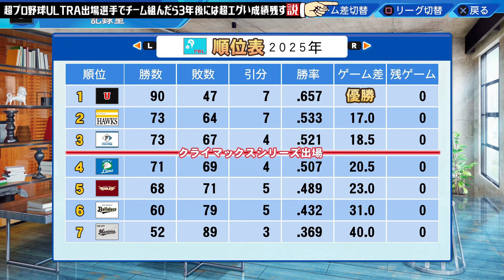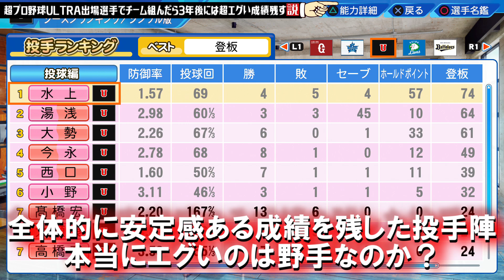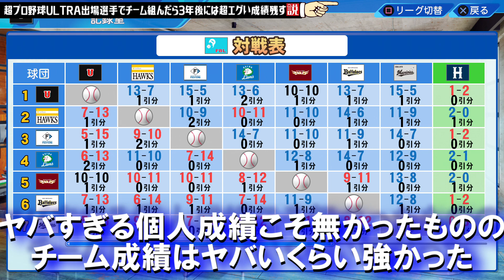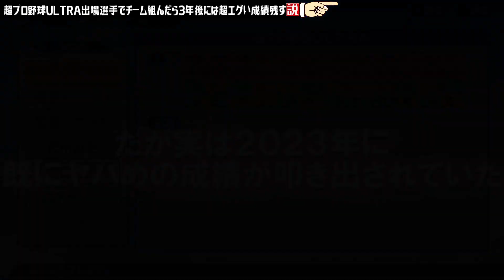超プロ野球ULTRA出場者で組んだチーム 3年後超エグい説【パワプロ2022】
2022年度のULTRA出場選手でチーム組めば､3年後には化け物チームに!?

【各種SNS等やショップのポータルページはこちら！】